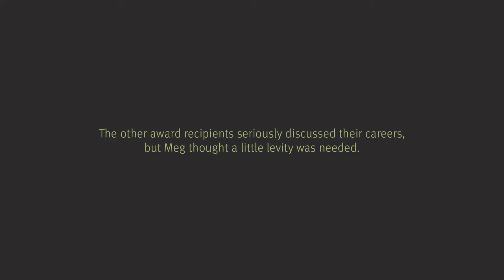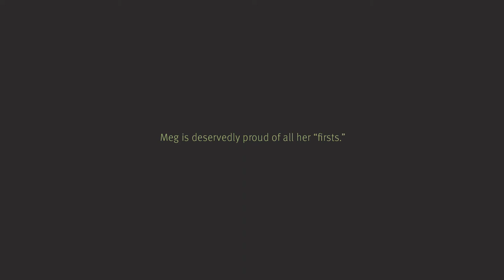Margaret Holland Sargent - Kappa Delta video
Margaret Holland Sargent's video, produced by Kristen Archer of the Kappa Delta sorority.